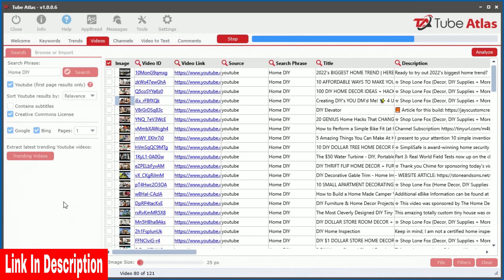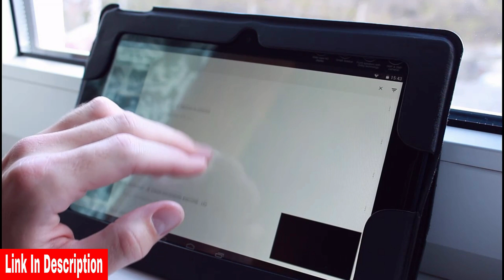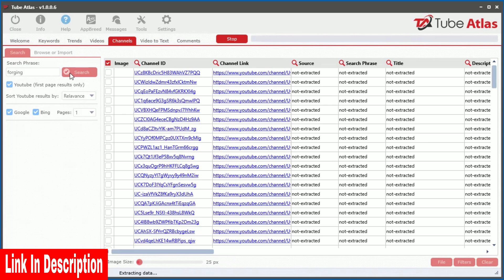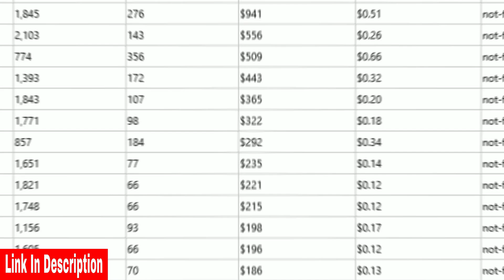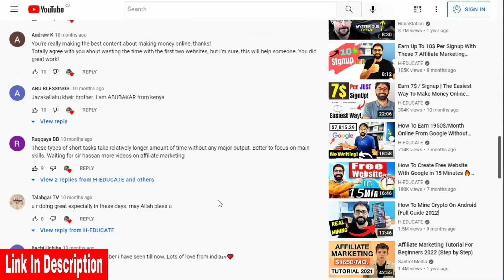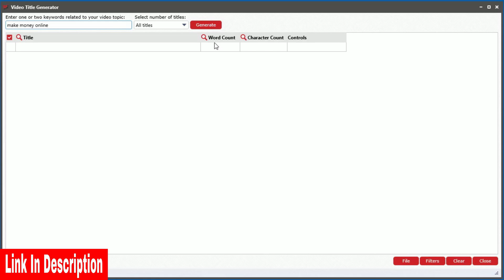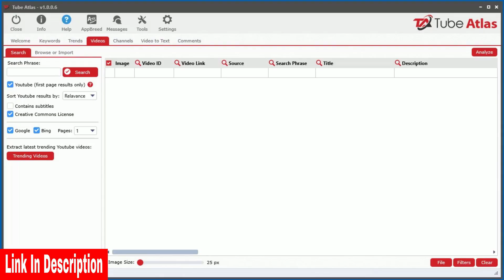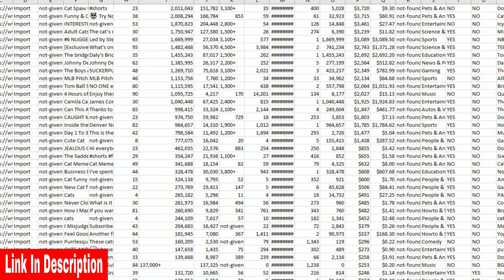The YouTube Software Program You Can't Afford to Ignore! Get Ahead of the Game Content Creators.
Do you want to rank your videos on YouTube and Google?

Do you want to find the best keywords for your videos?

If you answered yes to any of the questions above, then Tube Atlas is the software for you!

 Tube Atlas is a powerful YouTube software that can help you with all of your video ranking and SEO needs. With Tube Atlas, you can find the best keywords for your videos, get more views and subscribers, and improve your video ranking on YouTube and Google.

Tube Atlas is packed with 12 powerful tools that can help you improve your video ranking and SEO. The tools include a keyword research tool, a competition analysis tool, a traffic estimator tool, and a ranking tracker tool.

The keyword research tool can help you find the best keywords for your videos. It provides you with a list of high-traffic keywords, as well as data on the competition for each keyword.

The competition analysis tool can help you determine how competitive a keyword is. It tells you how many videos are competing for each keyword, as well as how many views and subscribers the top videos have.

The traffic estimator tool can help you determine how much traffic a keyword has. It tells you how many searches a keyword receives per month, as well as the average CPC for that keyword.

The ranking tracker tool can help you track your video's ranking on YouTube and Google. It provides you with data on your video's ranking, as well as the ranking of your competitors.

Tube Atlas is also packed with many other powerful tools you have to see for yourself to believe.

Overall, Tube Atlas is an excellent YouTube software that can help you with all of your video ranking and SEO needs.

It is packed with 12 powerful tools, and it is easy to use. If you are looking to improve your video ranking and SEO, then Tube Atlas is the software for you!

➤ ABOUT OUR CHANNEL:
We cover a lot of interesting topics such as (education), (sports),(motivation) and more.